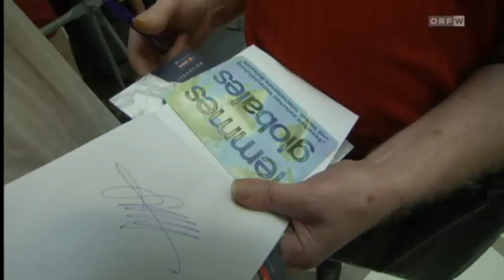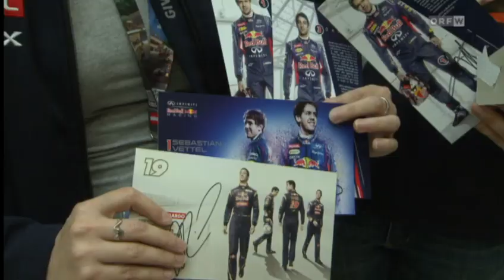ORF Wien Heute: Autogrammstunde mit Sebastian Vettel und Daniel Ricciardo in WIEN MITTE The Mall